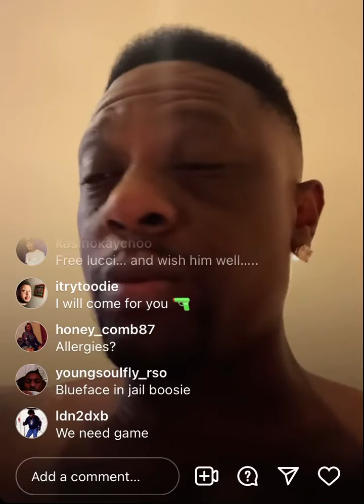Boosie talks ankle monitor on IG live “I don’t know when I’ll get my ankle monitor off!”